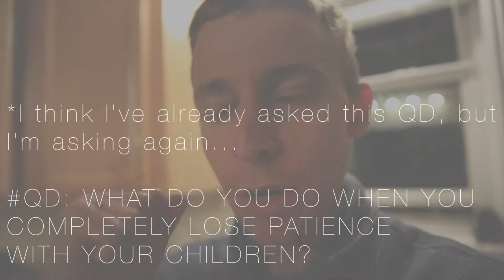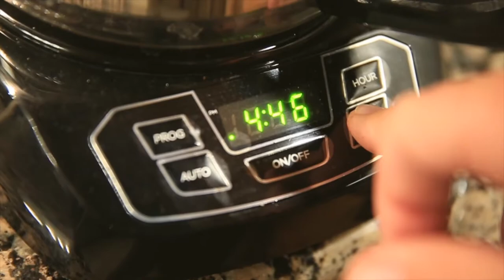Maintaining Patience with Children